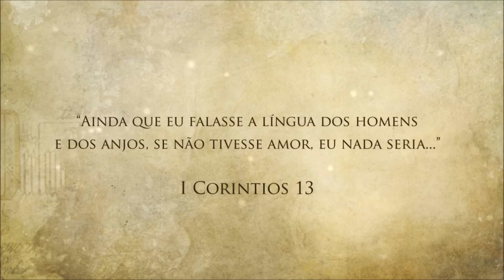Book Trailer Sob a Égide da Cruz Lançamento Bienal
Final do século XIX. O Brasil vive os flagelos da escravidão. Almas nobres e elevadas se encontram na Terra em luta pela libertação: José do Patrocínio, Princesa Isabel, além de tantos heróis anônimos. Entre eles José Paulo e Clara. Duas almas que se buscam ao longo dos séculos, destinadas a viver plenamente o seu amor.
Ele, um cavaleiro da liberdade; ela, uma mulher à frente de seu tempo. Juntos, sob os céus do Cruzeiro, são conduzidos pelos ideais de igualdade, liberdade e fraternidade; e, finalmente, sublimam suas aspirações. As vitórias do amor são para sempre.
Sob a Égide da Cruz é mais do que um romance épico. Em suas páginas de grande realismo,passado e presente se fundem, proporcionando ampla compreensão das verdades espíritas. Uma trama onde orgulho, ciúme, traição e violência se defrontam com coragem, fé e resignação.
Das incontáveis batalhas, surgem as grandes realizações. Da união de duas almas, um amor que atravessou os séculos.